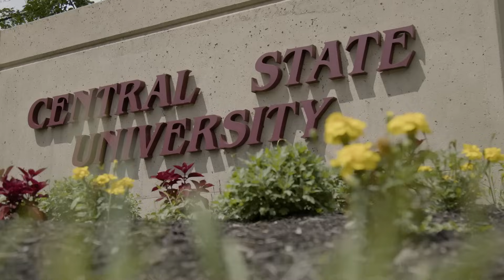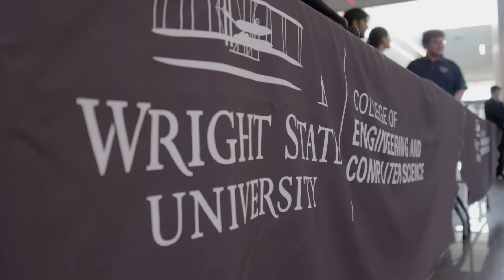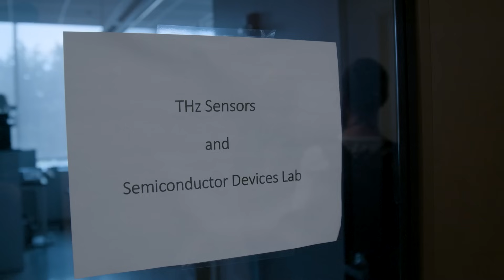Accessible and Inclusive Semiconductor Training - Central State University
Central State University's (CSU) groundbreaking Semiconductor Education and Research Program (SERP) tackles the challenge of limited diversity in STEM fields, particularly for underrepresented minorities and women. Partnering with Intel, a global leader in semiconductor technology, SERP offers a unique solution: real-world training and accessible education.

Students gain valuable hands-on experience by applying classroom knowledge in labs and projects directly related to the semiconductor industry. The program extends its reach beyond traditional boundaries with an online Semiconductor Processing Certificate program open to CSU students, non-CSU students, and even high school graduates.

By focusing on underrepresented minorities and women, SERP actively works to close the gap in STEM fields. This focus fosters a more diverse workforce, leading to groundbreaking research collaborations and ultimately propelling economic growth.  A strong semiconductor industry is not just about economic prosperity; it's critical for national security. SERP's commitment to building a diverse and skilled workforce strengthens the U.S. in this vital area.